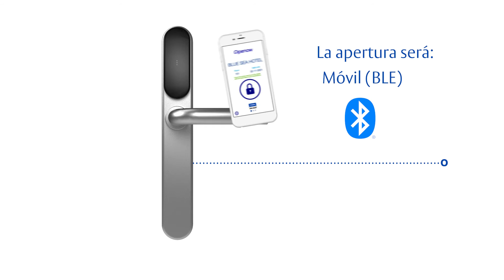TESA Hotel cerradura electrónica i-max - Estilo, inteligencia y robustez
Un pequeño cambio que lo cambia todo. Estilo, inteligencia y robustez, todo en uno en i-max, la nueva cerradura electrónica de TESA Hotel.

Robusto, innovador y elegante: la nueva cerradura electrónica i-max es un dispositivo de control de accesos completamente renovado y actualizado. Con un diseño más sofisticado, múltiples acabados y un mecanismo de cierre extra-resistente, i-max es perfecto para ambientes donde debe primar la inteligencia, el diseño y la funcionalidad.